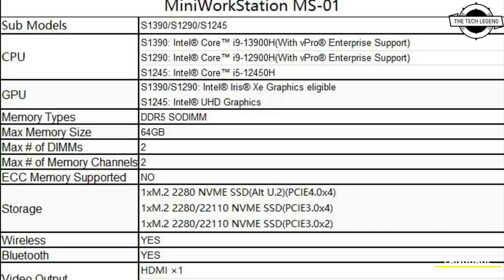MINISFORUM MS-01 Mini WorkStation Launched - Explained All Spec, Features And More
PRODUCT BRAND STORE AMAZON

MINISFORUM's inaugural Mini WorkStation, the MS-01, is now available for pre-order on the official store. Designed for tech-savvy gamers and power users, this high-performance Mini WorkStation offers unparalleled network speed, robust expansion capabilities, and extensive storage options, with configurations featuring Intel Core i9-13900H and i9-12900H processors, starting at $549 USD. The heart of the MS-01 is the Intel 13th generation's formidable mobile Core i9 processor, the i9-13900H, featuring 14 cores and 20 threads, a base clock of 2.6 GHz, and a turbo boost clock of 5.4 GHz. Accompanied by the integrated 96EU Intel Iris Xe graphics running at up to 1.5 GHz, it delivers top-tier performance, catering to a wide range of tasks, from daily graphics processing to video production. Beyond its exceptional performance, the MS-01 offers a multitude of interfaces, enabling network transfer speeds of up to 65 Gbps, establishing it as the fastest Mini PC in MINISFORUM's lineup in terms of network speed. The MS-01 boasts two 10G SFP+ ports, each supporting a 10 Gbps transfer rate and link aggregation, ideal for users demanding ultra-fast wired network connections to high-speed LANs, network storage devices, servers, and more. Furthermore, it includes two 2.5G RJ45 ports suitable for connecting to high-speed home and office networks and other scenarios requiring rapid network transfers. Additionally, two full-speed USB4 interfaces, boasting a transfer speed of up to 40 Gbps, cater to connections with high-resolution displays, external storage devices, external graphics cards (eGPU), and support for Thunderbolt networking bridges with a transfer speed of up to 20 Gbps, ensuring swift data transfer and a seamless network experience.